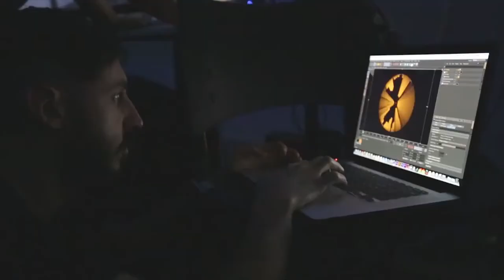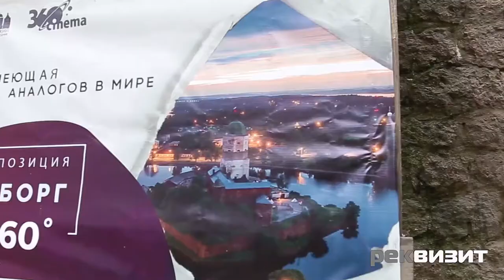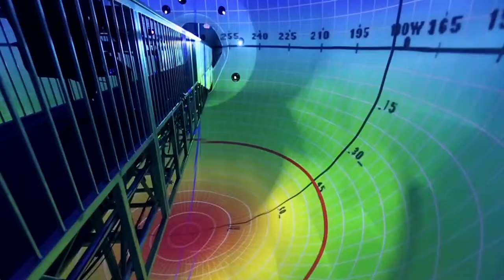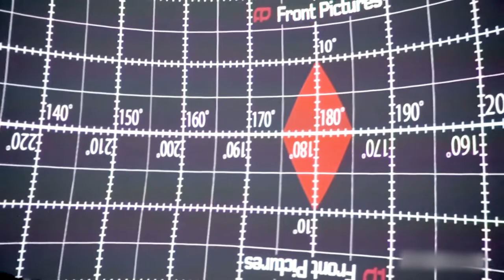360 Cinema Dome